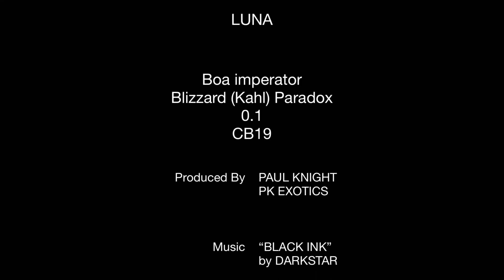Luna, the Blizzard Paradox being fed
Luna wasn’t messing about with this rat (Small, 150g).